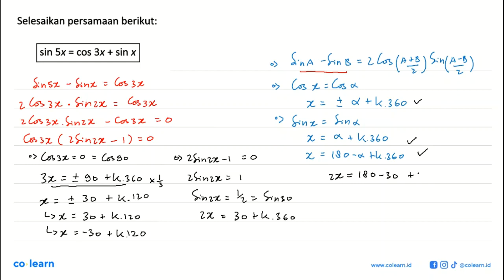Selesaikan persamaan berikut: sin Sx COS 3x sin x =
00:00 : Bedah Soal
01:00 : Konsep, rumus dan pengertian Persamaan Trigonometri
01:18 : Langkah penyelesaian soal
03:57 : Jawaban akhir
04:27 : Penutup